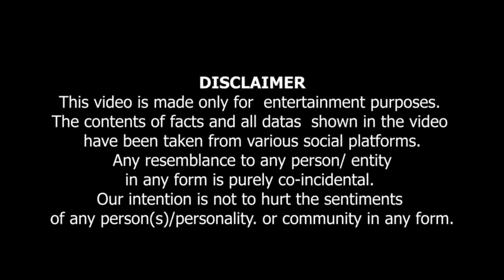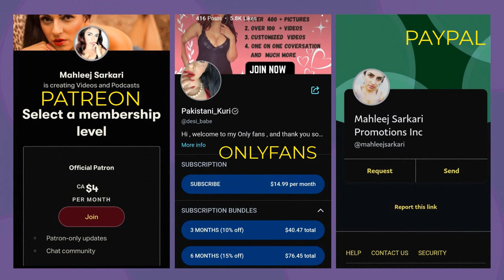LIVE SHADI KA PROPOSAL..مجھ سے شادی کروگی ؟